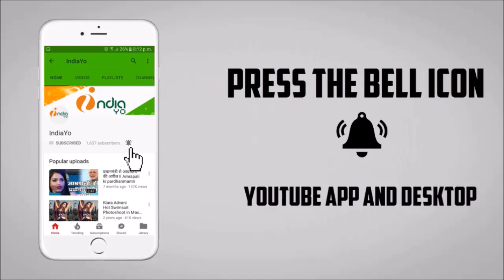डोली सजा के रखना - Doli Saja Ke Rakhna Bhojpuri Film 2019 - Khesari Lal Yadav - Coming Soon